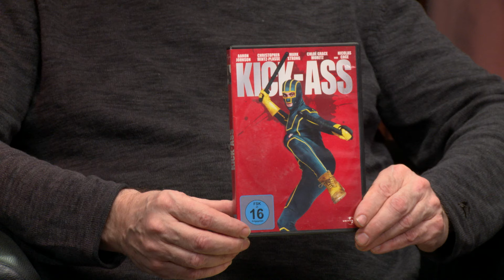Durchgeknallt, brutal - aber lustig: KICK ASS mit Aaron Taylor-Johnson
- im Probe-Abo oder als Einzelkauf zu erwerben.

In einer Pantoffelkino-Folge über Aaron Taylor-Johnson geht es auch um die Actionkomödie "Kick Ass" aus dem Jahr 2010.